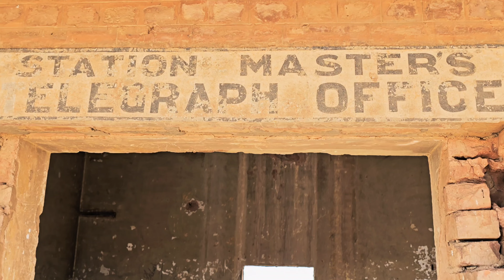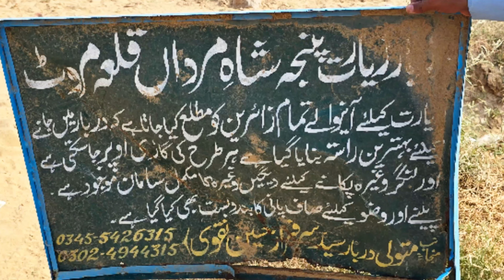Qila Maroot Desert Rohi Cholistan Pakistan India Border ,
Marot Fort is situated some 150 miles from Bhawalpur in Tehsil Fort Abbas, District Bahawal Nagar in the heart of Cholistan desert.

Marot ( مروٹ‎) is a city district in Bahawalnagar District in the Province of Punjab, Pakistan. This city is situated at the border of India and Pakistan. This city is situated 50 km from Fortabbas, 160 km from Bahawalnagar and 100 km from Bahawalpur.The population of the city is estimated 20,000, with some 280,000 in the entire district. It contains some notable forts such as Marot Fort, Jaamgarh, Mojgarh and Meergarh.
Mostly people are farmers in the area and the major crops are wheat, cotton, mustard and sugar cane.